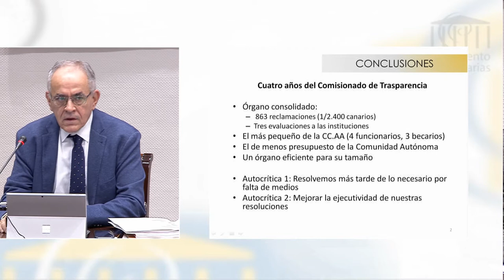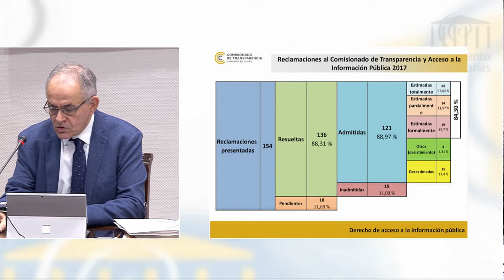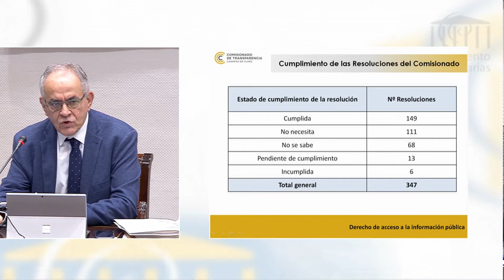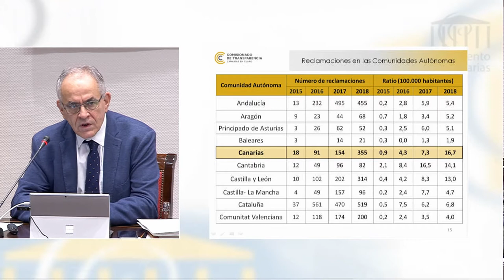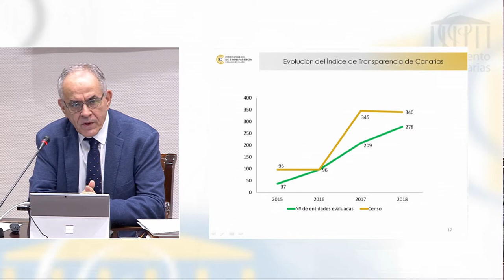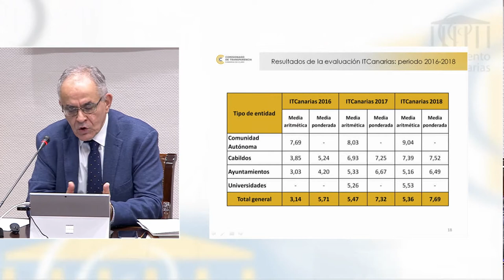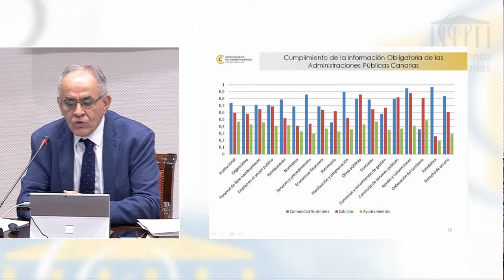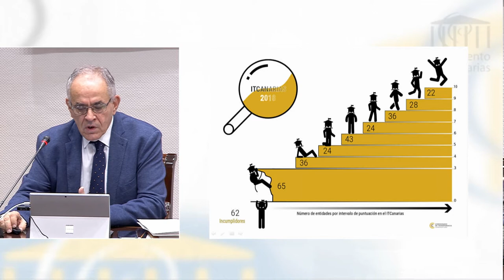Informe de Transparencia 2018: presentación en la Comisión de Gobernación del Parlamento de Canarias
Balance de cuatro años: 863 reclamaciones frente a denegaciones de acceso a la información

- El 88 % de las reclamaciones admitidas hasta 2019 concluyeron con resultados favorables para las personas reclamantes
- El Comisionado de Transparencia presenta su Informe 2018 en la Comisión de Gobernación del Parlamento de Canarias

Daniel Cerdán, comisionado de Transparencia y Acceso a la Información Pública de Canarias, compareció el pasado martes 14 de enero de 2020 ante la Comisión de Gobernación, Desarrollo Autonómico, Justicia y Seguridad del Parlamento de Canarias para presentar el Informe anual de Transparencia 2018.

El comisionado inició su ponencia presentando los mapas interactivos con las notas del Índice de Transparencia de Canarias (ITCANARIAS) que han sido estrenados en esta edición del informe. Con esta herramienta, señaló Cerdán, “para cualquier ciudadano y para ustedes mismos es muy fácil seguir a partir de ahora la evolución de transparencia de cada tipo de sujeto”.

Cuatro años después del nacimiento del Comisionado de Transparencia, se han recibido 863 reclamaciones de derecho de acceso a la información por parte de los ciudadanos, “eso significa que hemos tenido una reclamación por cada 2.400 canarios”, indicó el comisionado. El 88 % de las reclamaciones admitidas hasta 2019 concluyeron con resultados favorables para las personas reclamantes.

Desde el control de los portales de transparencia, la otra gran función del Comisionado, Daniel Cerdán resumió su labor en los tres años de evaluación. Se comenzó analizando a los 96 sujetos principales (Comunidad Autónoma, cabildos y ayuntamientos), de los que se consiguió evaluar a 37 en el primer año. Posteriormente, y a partir del censo de 340 entidades públicas de Canarias,  el número de sujetos evaluados fue creciendo hasta alcanzar la cifra de 278 evaluados durante el año 2019, en referencia al estado de los portales de transparencia en el ejercicio 2018. “Solamente se quedaron 62 sin responder, que llamamos incumplidores”; y añadió “sobre ellos, creo que tenemos que poner más el foco en la próxima evaluación porque 45 de ellos ni siquiera tenían página web”.

En cuanto a los resultados de la evaluación del ITCanarias, la Comunidad Autónoma ha ido progresando hasta llegar al 9,04 en 2018; los cabildos empezaron el primer año suspendiendo y en el ejercicio 2018 han obtenido un 7,39 de media aritmética; en los ayuntamientos es el único ámbito en el que se produce “una inflexión a la baja”, empezaron mal en 2016, subieron a 5,33 en 2017 y en 2018 han bajado a 5,16. Explicó Cerdán que “no lo entendemos tanto como un retroceso” porque “estimamos que aun habiendo bajado en sus instituciones principales, fundamentalmente han crecido en el número de entidades dependientes sobre las que han aportado información”. Por último, las universidades pasaron de un 5,26 en 2017 a un 5,53 en 2018.

Minutado:
0:00 Rosa Bella Cabrera, presidenta de la Comisión de Gobernación, Desarrollo Autonómico, Justicia y Seguridad
0:33 Daniel Cerdán, comisionado de Transparencia y Acceso a la Información Pública
22:36 Ricardo Fernández de la Puente, diputado del Grupo Parlamentario Mixto (Ciudadanos)
29:22 Jesús Ramón Ramos, diputado del Grupo Parlamentario Agrupación Socialista Gomera
37:03 Francisco Antonio Déniz, diputado del Grupo Parlamentario Sí Podemos Canarias
47:43 Sandra Domínguez, diputada del Grupo Parlamentario Nueva Canarias
57:51 Luz Reverón, diputada del Grupo Parlamentario Popular
1:08:29 María del Socorro Beato, diputada del Grupo Parlamentario Nacionalista Canario
1:17:45 Manuel Fernando Martínez,  diputado del Grupo Parlamentario Socialista Canario
1:23:49 Daniel Cerdán
1:45:59 Rosa Bella Cabrera